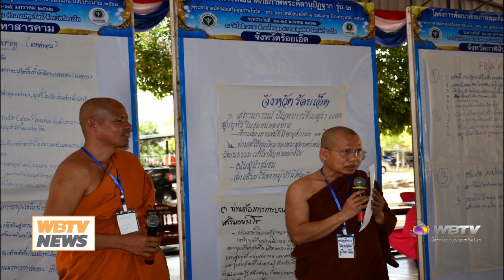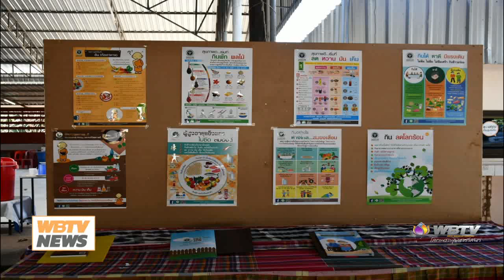wbtv news ศูนย์อนามัยที่ ๗ ถวายความรู้พระสงฆ์ หลักสูตรพระคิลานุปัฏฐาก